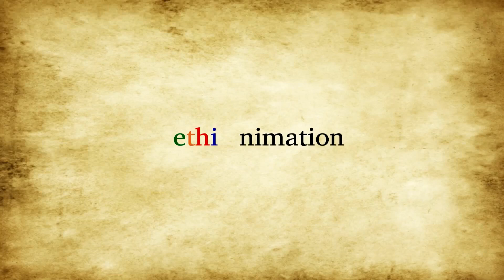ጁንታው ስፔሻላይዝድ ሆስፒታል | ETHIONIMATION